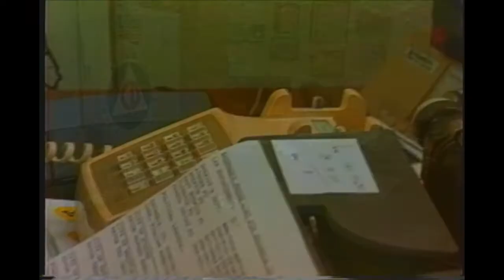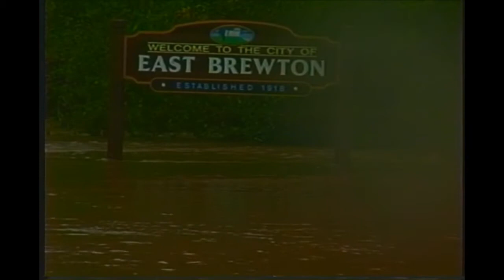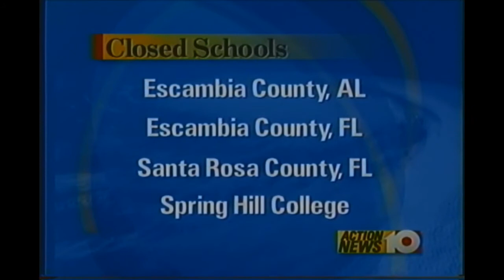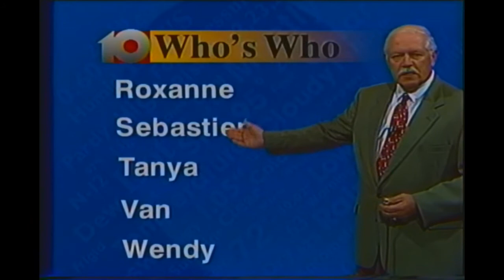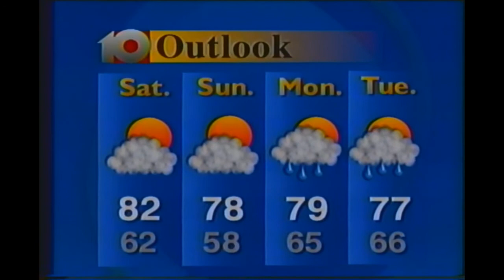Hurricane Opal Coverage on Action News 10 at 10PM and OJ Simpson Trial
Reported by Bob Grip, Deiah Foster, John Edd Thompson, Lance Crawford, Amy Greer, Carol Hunter, and Jason Barry on October 5, 1995.